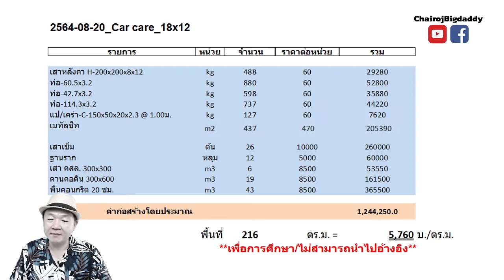อีกช่องทางหนึ่ง สามารถติดตามกันได้ | LIVE CUT | ช่างโรจน์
เป็นแนวสตรีมเกมส์ เอาไว้สนุกๆกันครับ
Shake N' Break